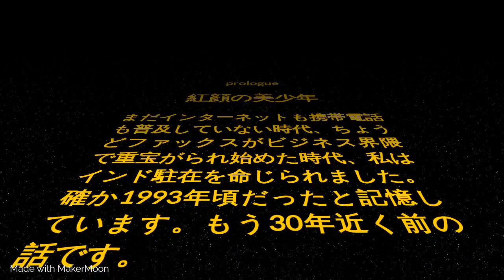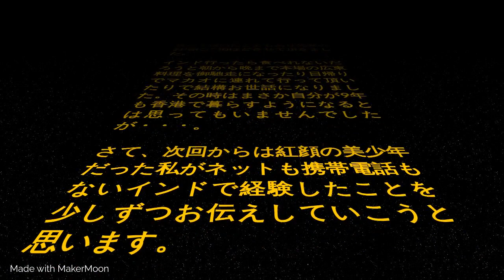prologue 紅顔の美少年